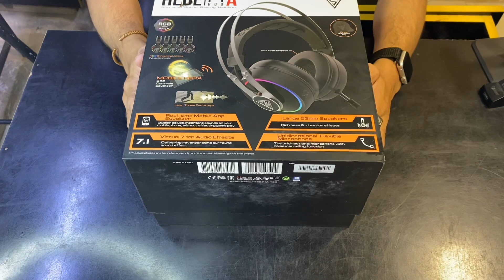ALL YOU KNOW ABOUT GAMDIAS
Gamdias Hebe P1A RGB Surround Sound Gaming Headset

1.RGB Streaming Lighting
2.Virtual 7.1 Surround
3.Sound + Vibration + Bass Impact
4.Oversized Earcup Design
5.Large 53mm Speakers
6.Unidirectional Flexible Microphone
7.Mobile HERA

Gamdias Hermes M5A RGB Mechanical Gaming Keyboard

1.Up to 10 Fn + Multimedia Key Combinations
2.Hygge Décor-styled Dual-Colored (Orange & Grey) Multi-Color Keycaps
3.Rigid Aluminum-Textured Backplate
4.Adjustable Multi-Colored LED Effect & Brightness Levels
5.GAMDIAS Certified Mechanical Switches
6.WASD and Arrow Keys Exchange Functionality
7.N-key Rollover

Gamdias Hermes M5 RGB Mechanical Gaming Keyboard

1.Dual-colored Keycaps
2.4 Multimedia Hotkeys
3.5 Programmable Lighting Effects
4.6 Built-in Lighting Effects
5.32bit ARM® CortexTM-M3 Microprocessor
6.Aluminum Texture Bezel
7.GAMDIAS Certified Mechanical Switches
8.Ice Blue Backlight Colors
9.N-key Rollover